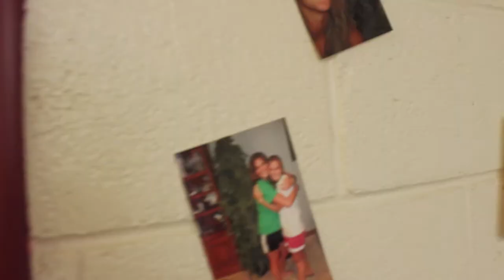Campbell Hall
Campbell was constructed in 1951 with an addition in 1963-64. It has thirteen houses named after literature and movies, and has capacity for 580 students. Unique features include lofts, sinks in every room, Honors cluster and Springboard houses for freshmen.